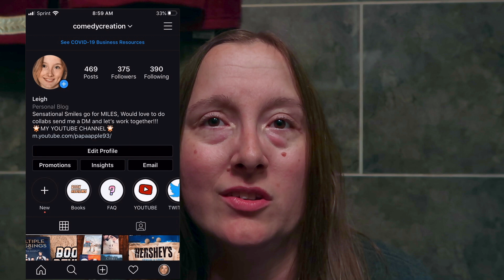WHATABURGER LAS VEGAS MY EXPERIENCE FOOD, ATMOSPHERE AND EMPLOYEE CUSTOMER SERVICE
I WAS ABSOLUTELY ECSTATIC WHEN I DISCOVERED THAT THERE IS A WHATABURGER IN LAS VEGAS NEVADA I COULDN'T HAVE BEEN HAPPIER AND HAVE BEEN LOOKING FORWARD TO SEEING IF IT WAS AS GOOD AS I REMEMBER IT BEING SINCE I HAD IT IN MURPHY TEXAS FIVE YEARS AGO

THE ATMOSPHERE WAS AMAZING AND THE COUNTERS, TABLES AND SODA FOUNTAIN AND TEA DISPENSERS WERE IMMACULATE AND WHEN I HAD PLACED MY ORDER AT THE COUNTER THE EMPLOYEE GREETED ME WARMLY AND COMPLIMENTED ME ON MY ORDER WHICH MADE ME FEEL AMAZING THAT AN EMPLOYEE WOULD BE THAT WAY

THE SERVICE WAS A PERFECT BALANCE OF TIMELINESS AND ACCURACY THE FOOD LOOKED JUST AS WONDERFUL AS I REMEMBER IT LOOKING AND TASTED JUST AS DELICIOUS

I HOPE THAT THERE WILL BE MORE WHATABURGER LOCATIONS THROUGH OUT THE SUBURBAN AREAS OF THE LAS VEGAS VALLEY THIS WAS MY FIRST VISIT TO THE LAS VEGAS WHATABURGER AND IT CERTAINLY WILL NOT BE MY LAST THE FOOD WAS PHENOMENAL AND THE EMPLOYEES KNOWLEDGABLE AND FRIENDLY BUT ABOVE ALL THE FOOD WAS JUST AS DELICIOUS AS I REMEMBER IT

I UPLOAD NEW VIDEOS ON WEDNESDAYS AND FRIDAYS I DO NOT WANT YOU MISSING OUT ON ANY OF THEM!!

INSTAGRAM comedycreation
TWITCH comedyaddict